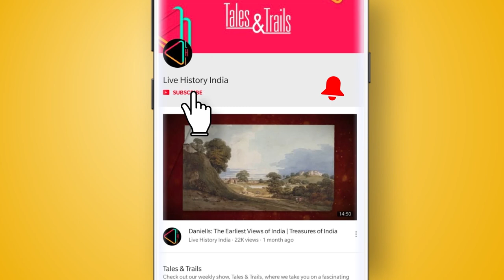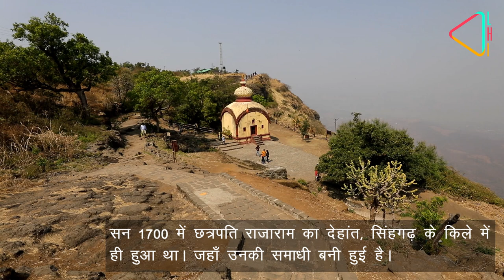छत्रपति राजाराम प्रथम की समाधि | सिंहगढ़ क़िला | मराठा इतिहास | पुणे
पुणे शहर के पास स्थित है अद्भुत सिंहगढ़ क़िला। ये ऐतिहासिक क़िला, ख़ासकर अपने मराठा इतिहास के लिए जाना जाता है। इस क़िले की शोहरत का एक महत्वपूर्ण हिस्सा हैं मराठा सेनापति तन्हाजी मालुसरे और सिंहगढ़ की लड़ाई। मगर सिंहगढ़ क़िले की एक और महत्वपूर्ण वचीज़ है ये स्मारक। ये स्मारक छत्रपति शिवाजी महाराज के दूसरे बेटे, छत्रपति राजाराम की समाधी है। हालाँकि छत्रपति राजाराम का निधन कम उम्र में ही हो गया था, लेकिन ये समाधी, आज भी मराठा इतिहास में उनके योगदान की एक याद दिलाती है।

सन 1674 में छत्रपति शिवाजी महाराज का, छत्रपति के रूप में राज्याभिषेक हुआ था। उसी के साथ मराठा साम्राज्य का उदय हुआ था। मगर इसके 6 साल बाद ही, सन 1680 में उनका निधन हो गया। इसके बाद उनके बड़े बेटे साम्भाजी मराठा साम्राज्य के छत्रपति बने। ये वो समय था जब मराठाओं को मुग़लों के हमलों का सामना करना पड़ रहा था। सन 1680 से ही औरंगज़ेब मराठाओं पर हमले कर रहा था। आख़िरकार सन 1689 में, मुग़लों ने छत्रपति साम्भाजी महाराज की बेदर्दी से हत्या कर दी और मराठा-राजधानी रायगढ़ पर क़ब्जा कर लिया।

इसके बाद छत्रपति शिवाजी महाराज के छोटे बेटे राजाराम छत्रपति बन गए। मगर मुग़लों के कब्ज़े के बाद राजाराम को रायगढ़ क़िले से भागना पड़ा। पन्हाला और प्रतापगढ़ के क़िले से होते हुए, वो और उनकी पत्नी रानी ताराबाई दक्षिण में दूर, जिंजी के पास पहुँच गए। चेन्नई से करीब 160 किलो मीटर दूर जिंजी को, सन 1677 में ही छत्रपति शिवाजी महाराज ने जीत लिया था। उससे पहले जिंजी बीजापुर के क़ब्ज़े में था। तब से ही जिंजी मराठों के हिस्से में आ गया था। ये मराठा साम्राज्य का सबसे दक्षिणी हिस्सा था। इसलिए छत्रपति राजाराम के लिए सबसे सुरक्षित स्थान था।

लेकिन उनकी परेशानियां यहाँ भी जारी रहीं। सन 1690 में मुग़ल सेना ने जिंजी पर हमला कर दिया। सितंबर 1690 और जनवरी 1698 के बीच आठ साल तक जिंजी पर घेराबंदी चली। ऐतिहासिक दस्तावेज़ बताते हैं कि मुग़ल सेना ने जितने भी क़िलों की घेराबंदी की थी, जिंजी क़िले की घेराबंदी सबसे लंबे समय तक चलने वालों में से एक थी। इसी घेराबंदी के दौरान छत्रपति शिवाजी महाराज की बहू और छत्रपति राजाराम की पत्नी, रानी ताराबाई का एक वीर योद्धा के रूप में उदय हुआ था। ऐसा कहा जाता है की जिंजी में, छत्रपति राजाराम की तबियत ख़राब होने के बाद, शासन पूरी तरह से ताराबाई ने ही संभाला था।

सन 1698 में , मुग़लों से लड़ाई जारी रहने के बावजूद, छत्रपति राजाराम और रानी ताराबाई जिंजी क़िले से चुपचाप निकल गए और फिर से महाराष्ट्र पहुंचने में कामयाब रहे। यहाँ आने के बाद छत्रपति राजाराम ने नागपुर और बरार जैसे क्षेत्रों में विजय प्राप्त की लेकिन 2 साल में ही, तबियत ज़्यादा ख़राब होने की वजह  से उनका निधन हो गया। सन 1700 में छत्रपति राजाराम का देहांत, सिंहगढ़ के क़िले में ही हुआ था। जहाँ उनकी समाधी बनी हुई है, ये वही स्थान है जहाँ उनका अंतिम संस्कार किया गया था। इस जगह पर उनकी समाधी रानी ताराबाई के आदेश से बनवाई गई थी।

छत्रपति राजाराम का शासन काल बहुत ही छोटा और कठिनाईओं से भरा हुआ था। सिंहगढ़ क़िले की ये समाधी आज भी हमें मराठा इतिहास के इस राजा के महत्वपूर्ण योगदान की याद दिलाती है..